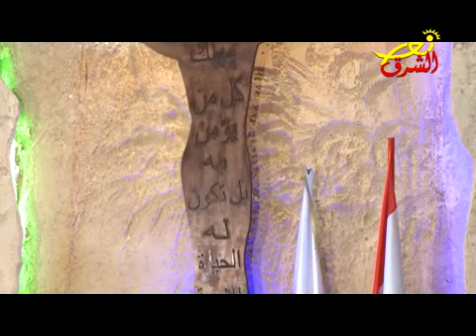زيـد معرفتـك 21-9-2017/ " الخـلاص " (فضائية نورالشرق)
اعداد وتقديم : جورج سعد
ضيف البرنامج : خادم الكنيسة الاخ جاك صفير